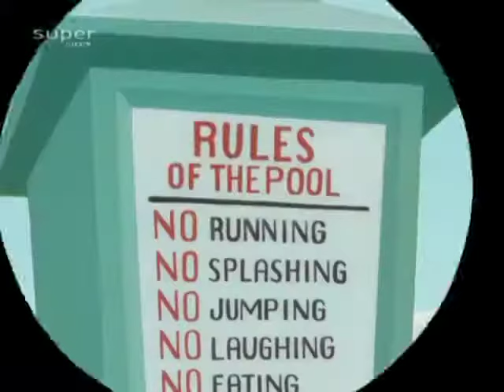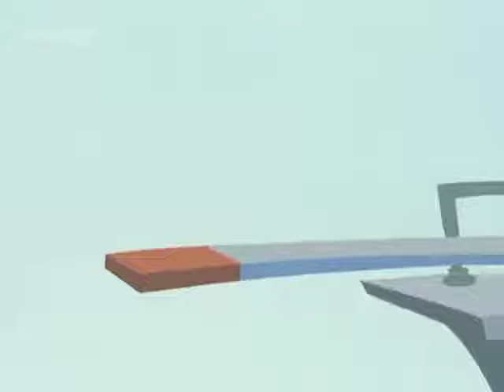Donald Duck - Donald, der Bademeister